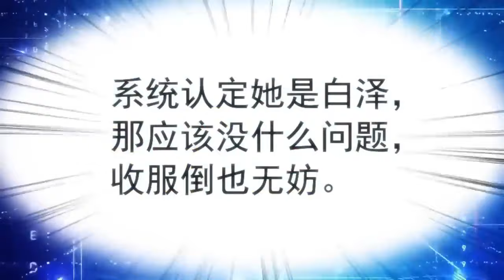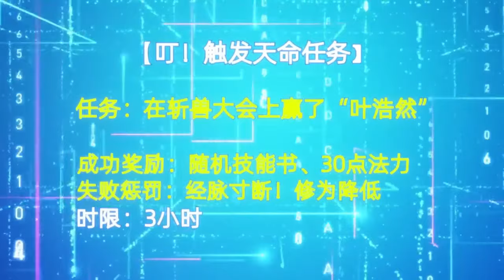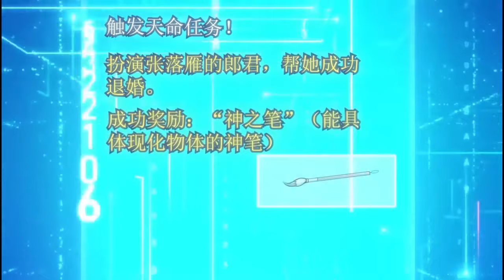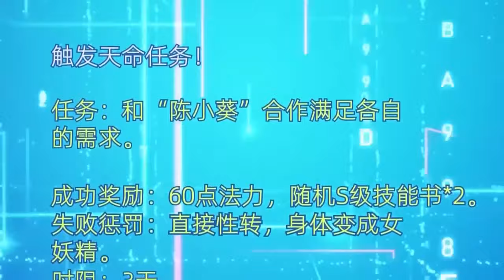《我家大師兄太逆天了》第1-36集：我叫張逸，是師尊月瑤的第一個弟子，別人都叫我大師兄，突然有一天我擁有了覺醒聖體的機會，可系統卻讓我先攻略師尊！！這可怎麽辦？！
【故事簡介】
我叫張逸，是師尊月瑤的第一個弟子，別人都叫我大師兄，突然有一天我擁有了覺醒聖體的機會，可系統卻讓我先攻略師尊！！這可怎麽辦？！